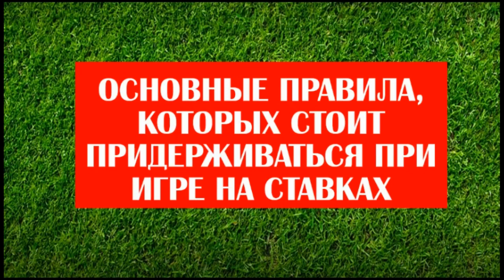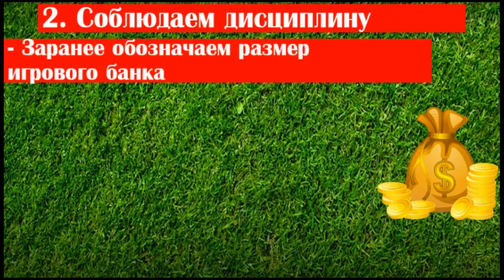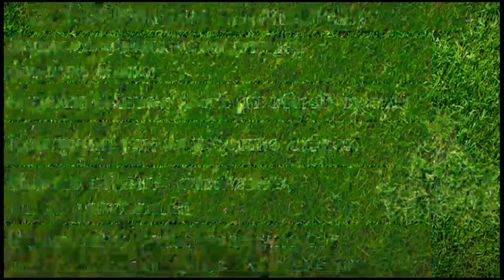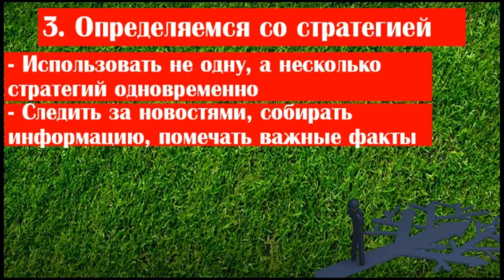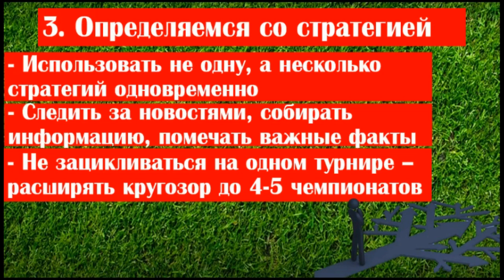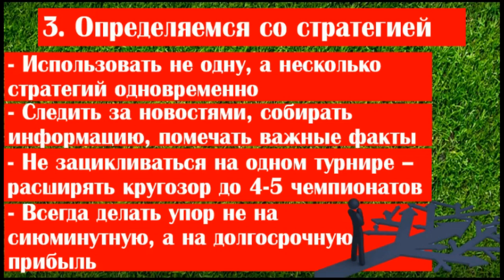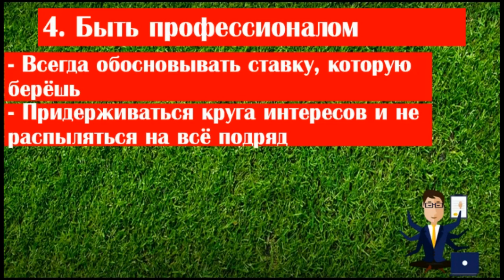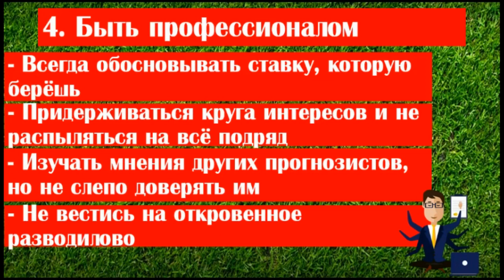Принципы игры на ставках на спорт, которых стоит придерживаться: от каппера с 8-летним стажем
Сегодня решил обобщить свой опыт и записать для вас теоретическое видео о том, каких вещей нужно придерживаться в противостоянии с букмекерами, чтобы не потерпеть фиаско при игре на ставках.